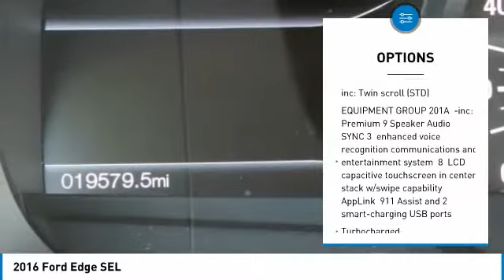2016 Ford Edge PT3366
2016 FORD EDGE Danville, KY
Stock# PT3366

Awards:
* 2016 KBB.com Brand Image Awards
Call for an appointment or shop 24 hours a day at StuartPowell.com. We're located off the 127 bypass in Danville, KY. just 35 minutes south of Lexington. At Stuart Powell Ford Lincoln Mazda we offer Market Based Pricing so please call to check on the availability of this vehicle. We are committed to getting you financed and have rates as low as 0%. We're a family owned and operated business since 1949. See why it's easy to do business with us!